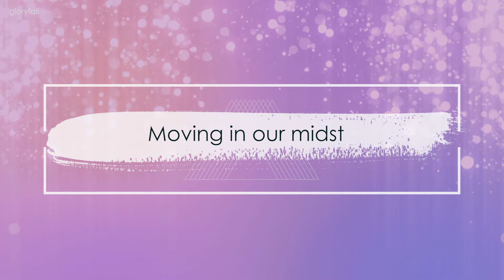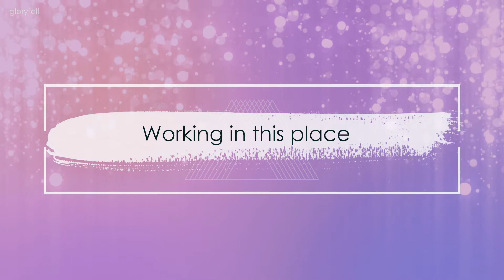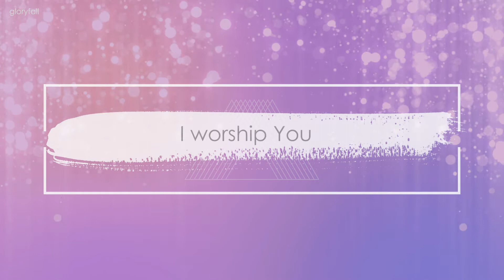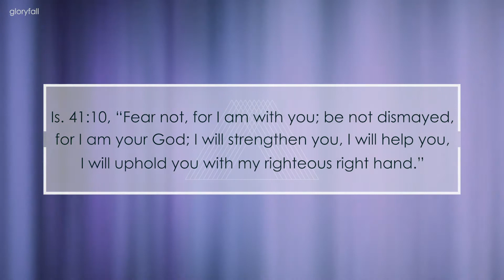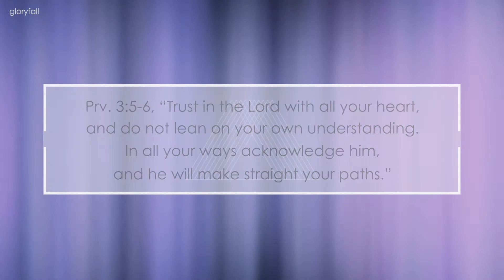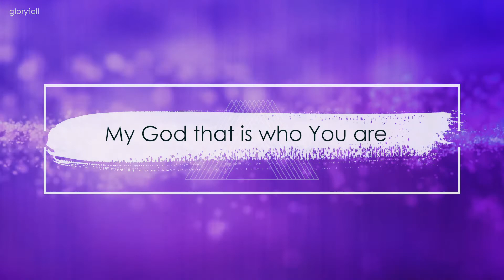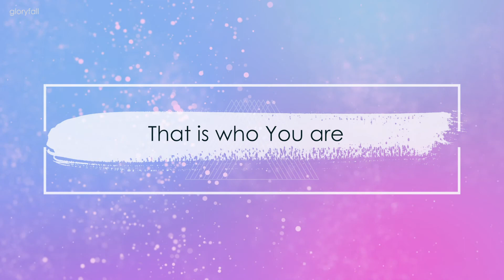Way Maker - Worship Karaoke - Passion - Minus Vocal with Lyrics - gloryfall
This is a worship Karaoke for Way Maker popularized by @LeelandOfficial and this particular arrangement is from @officialpassionmusic . This worship Karaoke has no vocals and the lyrics are there so you can easily sing along and worship with us. gloryfall is a Christian praise and worship band based in Manila, Philippines and we have started working on series for churches and individuals to use. Welcome to Worship Karaoke minus vocal music for the most popular worship sons today. These are minus vocals, minus one, music m1 tracks that you can use for your worship services or personal times of worship. We hope you enjoy the Worship Karaoke for Way Maker.

Lyrics:

You are
You are
I worship You, yeah
Yeah You're the way maker
Yeah sing it again You are, yeah
Oh it's who You are, Jesus, yeah
Sing that is who You are
Lord Jesus, that is who You are
That is who You are (oh, He lifts you up)
My Jesus, yeah
Miracle worker, promise keeper
Yes it is yeah, it's who You are
Way maker, miracle worker, promise keeper
Light in the darkness (hey)
My God, that is who You are
Let's sing this together
You never stop, You never stop working (come on)
You never stop, You never stop working (oh)
You never stop (yeah oh), You never stop working
Even when I don't feel it (yeah), You're working
You never stop, You never stop working (You're the way maker, yeah)
Yeah, yeah
Yeah, and that is who You are, yeah
Oh it's who You are, now Jesus
You are
(That is who You are) Jesus
Oh I know that is who You are